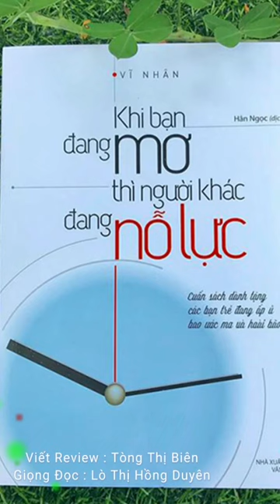B01201- Tòng Thị Biên. Lò Thị Hồng Duyên. Lường Thị Sơn - Khi bạn đang mơ thì người khác đang nỗ lực